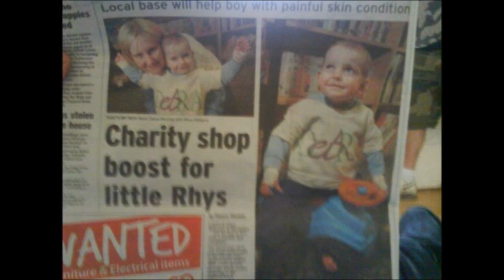Rhys's Movie.wmv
Rhys Williams is 6yrs old and suffers with Epidermolysis Bullosa EB. He stole my heart when i met him, always smiling and wanting to play football...If you meet him, dont stare. Just speak to him or his parents. They will happily help you understand what he copes with on a day to day basis